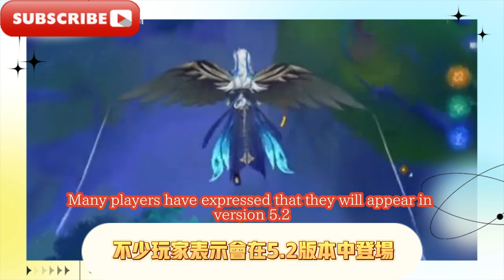原神5.2納塔火神技能開始曝光！沒想到，神明第一個C位？ 【五神同降】5.0-5.4卡池五神登場順序曝光！火神技能有坐騎，鍾離在5.1，茜特拉莉升五星！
Genshin Impact 5.2 Nata Vulcan’s skills have been revealed! Unexpectedly, God’s first C position? [Five Gods Descend Together] The order in which the five gods appear in the 5.0-5.4 card pool is revealed! The Vulcan skill has a mount, Zhongli is at 5.1, and Citrali has been upgraded to five stars!